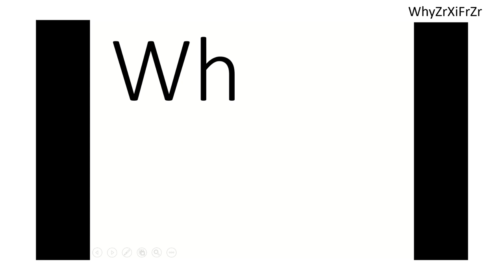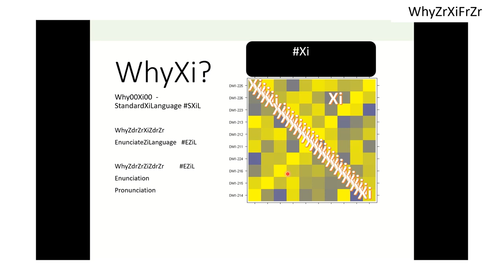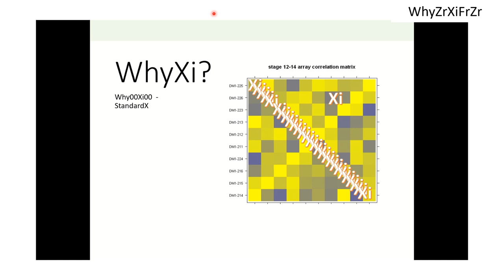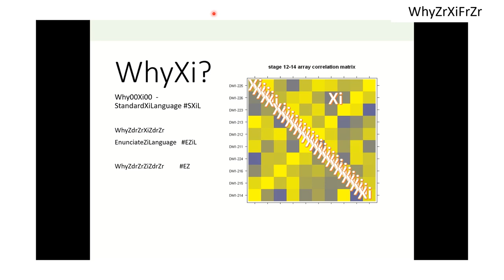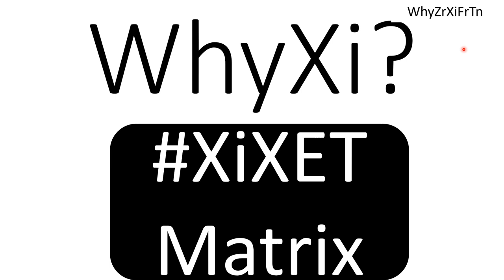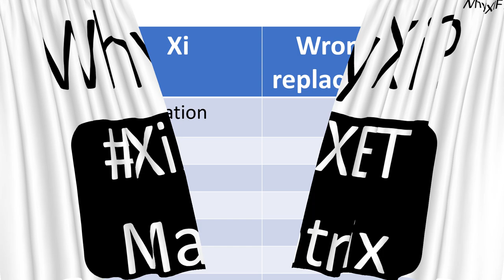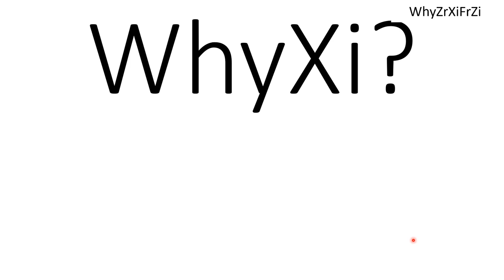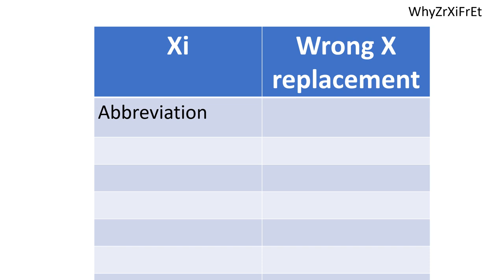Why0ZrXiFr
Uihoh
 is the main character of CSMi  Novel
أنت تقرأ
أو
كيس مي  CSMi - أي الراوي يتحدث